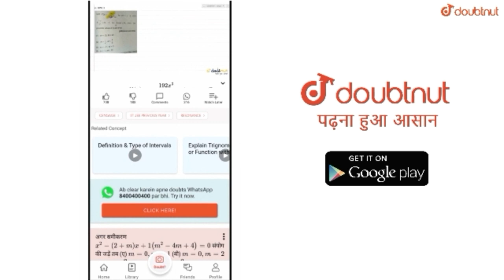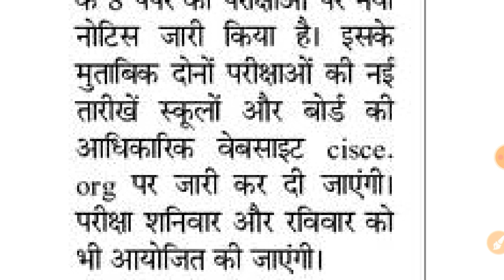बोर्ड परीक्षा जरूर होगी,10th व 12th Board Exam 2020,New time table,Board exam update, Rbse Cbse ICSE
More Features
1) Saari important books milengi solved video solutions ke saath
2) Previous year papers, Important PDFs, Question Bank
3) Tips,Tricks & Concept Videos Topic-wise
4) Crash Course, Mock Tests, Quiz
5) India's biggest student's community
& much more